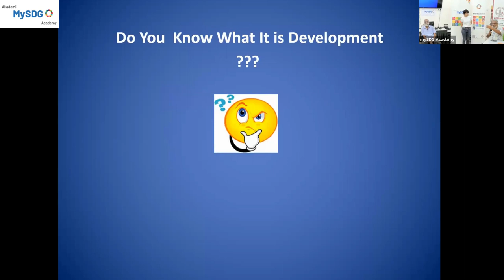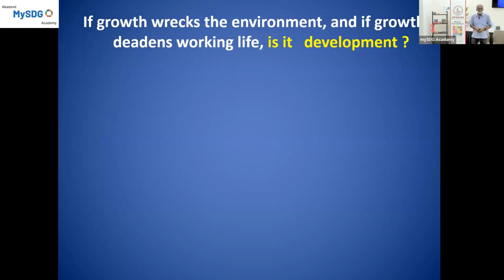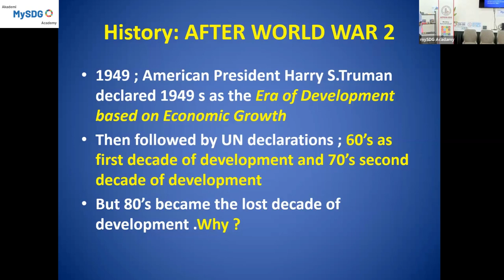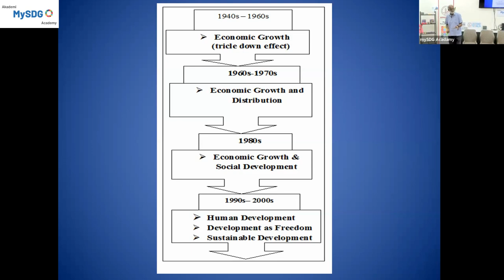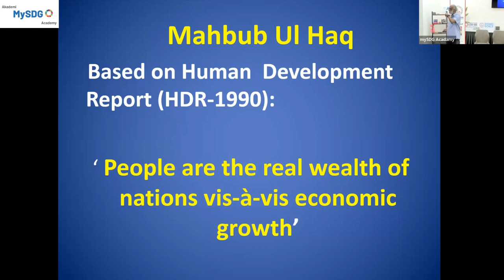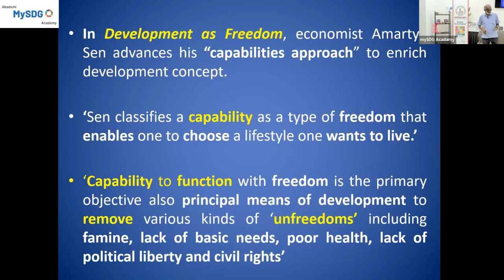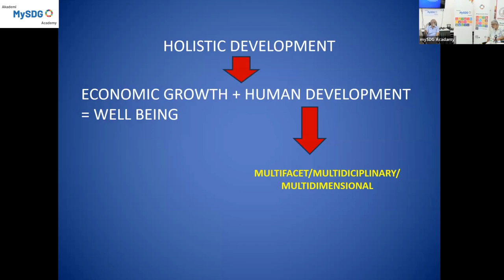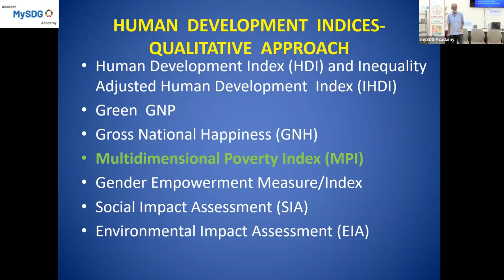Part 1 - Redefining Poverty and Development Approach to Combat Poverty (22 June 2023)